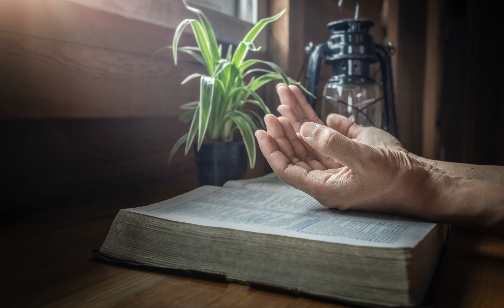Transformed by Faith Today August 3